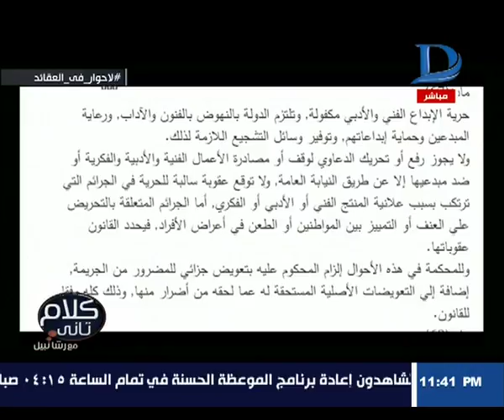كلام تانى| محمود عبدالعزيز : يوضح مواد الدستور التى تمنع "التمييز بين العقائد"